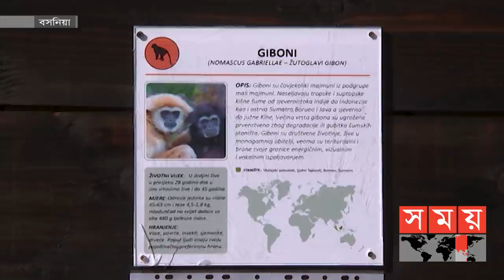বিলুপ্ত প্রাণীদের সংরক্ষণে বসনিয়ায় অভিনব উদ্যোগ | Sarajevo Zoo | Gibbon | Apes | Somoy TV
বসনিয়ার রাজধানী সারাজেভোর একটি চিড়িয়াখানায় দুটি উল্লুক আনা হয়েছে। সেখানেই আনন্দে দিন কাটছে তাদের।নতুন অতিথিদের থাকার জন্য তৈরি করা হয়েছে নতুন আবাসস্থল। বিলুপ্ত হয়ে যাওয়া প্রাণীদের সংরক্ষণের উদ্দ্যেশেই প্রাণী দুটিকে আনা হয়েছে বলে জানিয়েছে, চিড়িয়াখানা কর্তৃপক্ষ।